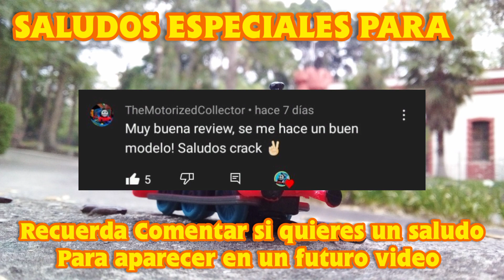COLECCION WOODEN RAILWAY THOMAS & FRIENDS |THOMAS JUGUETES TOPS Y MÁS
Buenas gente !

el día de hoy Les traigo un video que me pidieron mucho En mi Instagram

el cual tratara sobre mi colección de Thomas & Friends  de la marca wooden railway

Te agradecería mucho tu like y suscripción a este canal

Gracias !!

Thomas the Tank Engine & Friends is property of Mattel. Original Music by Mike O'Donnell & Junior Campbell. Recreation by Mavis M.